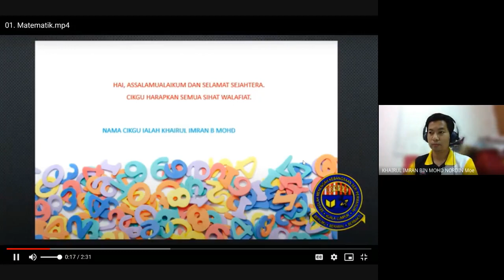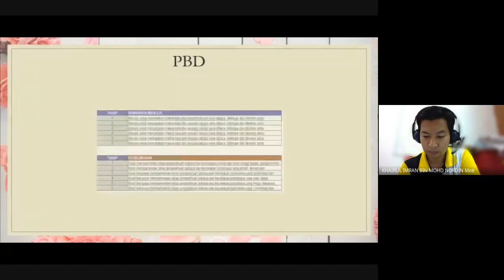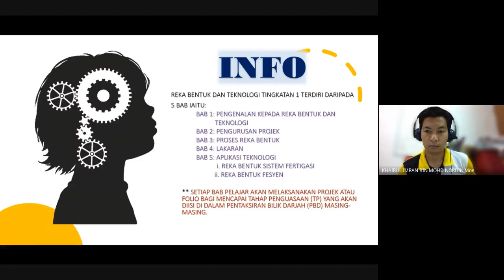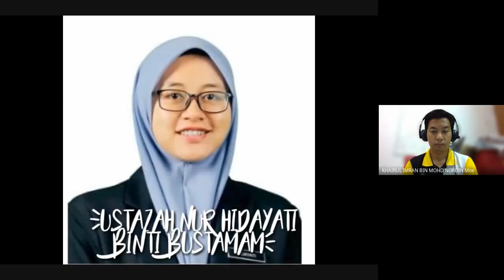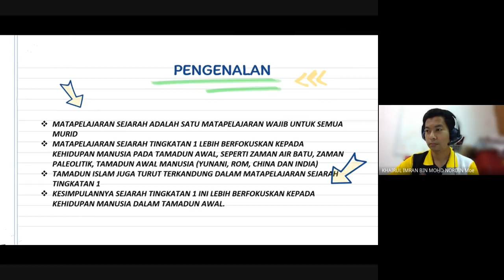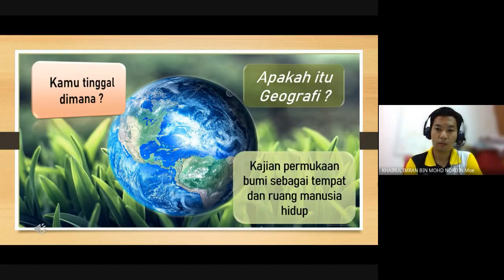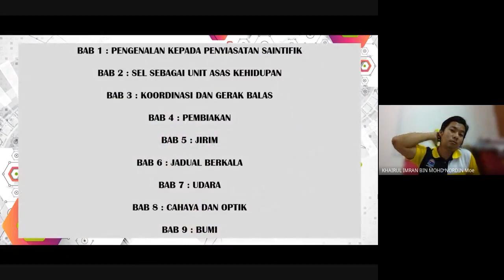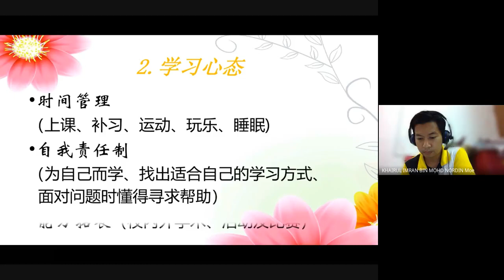orientasi hari ke 3 pelajar 1 baiduri (pengenalan subjek)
pengenalan subjek tingkatan 1 dan azam @ harapan pelajar untuk 2021